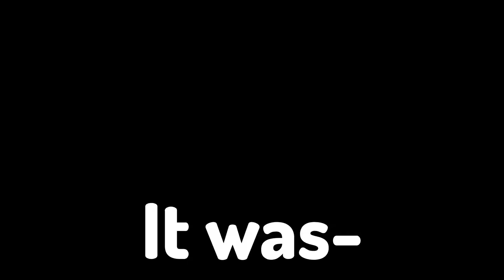piglin assassination attempt